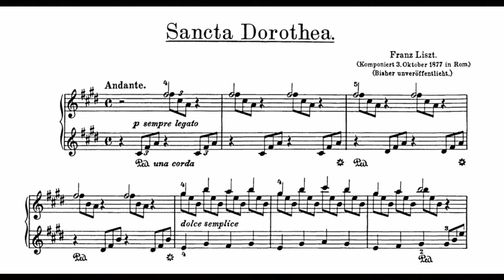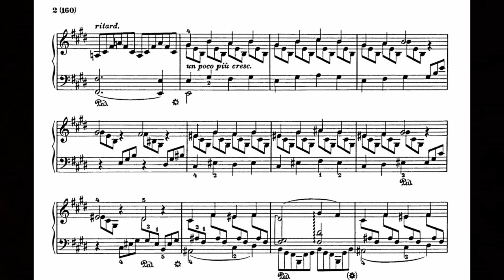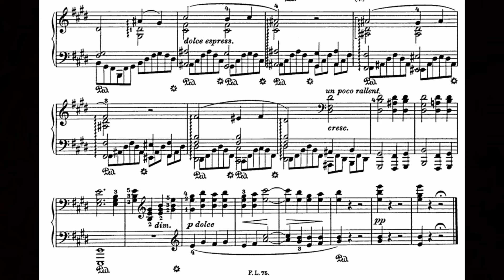Franz Liszt - Sancta Dorothea S 187 - Piano + Sheet Music